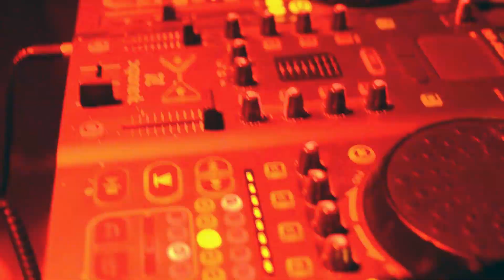Ṅin▲&N▲rkoman!y▲ на Молодость Всё Простит Санкт Петербург 2017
Ṅin▲&N▲rkoman!y▲
SASHA ₴ѺѺ
SLAMER
CHVRN
Delirium
BRAIN ROOM
BENEA†h MY SH▲DE